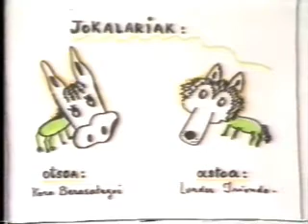ASTOA 2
Xabier Lete eta Lurdes Iriondok 80. hamarkadan egindako bideoak